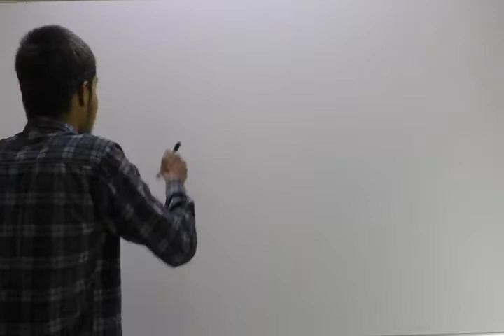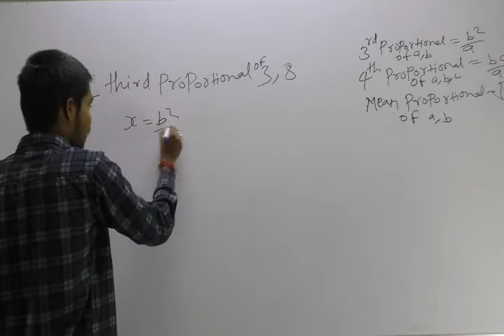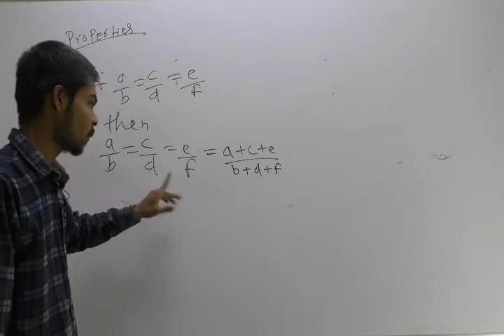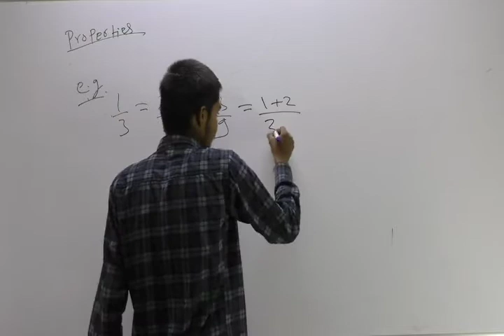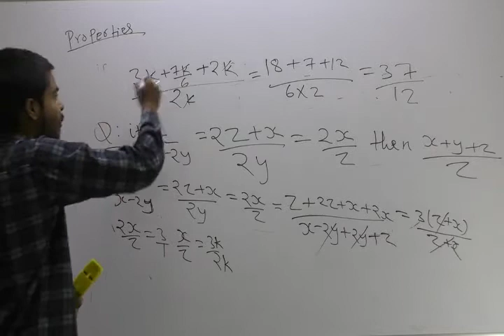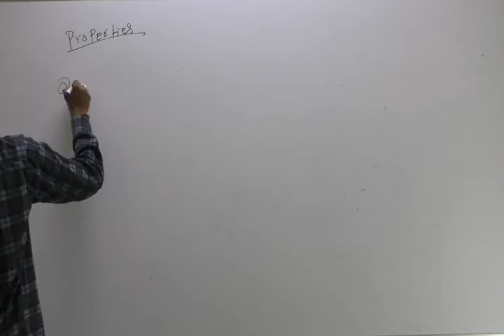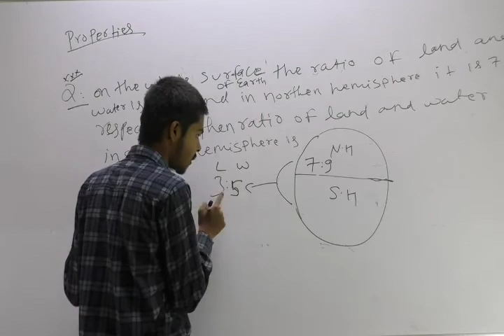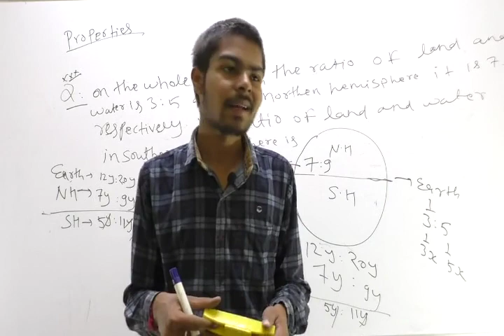Lecture4#Ratio and Proportions